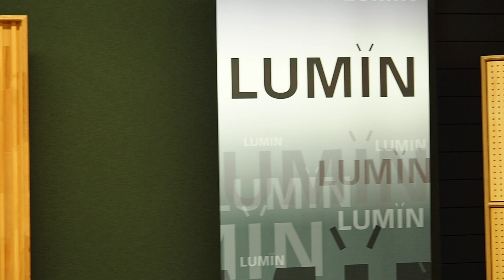OTOTEN 2022 ⑨ DYNAUDIO Confidence 50 & LUMIN P1 & Westminsterlab Quest & Rei 空気録音